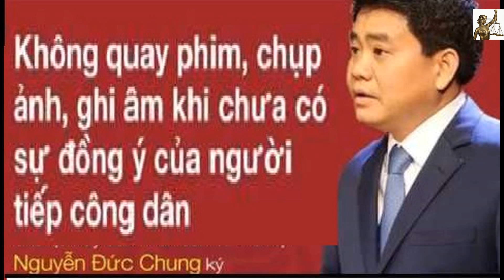Chúc Tết lẫn nhau! trò diễn quá vụng về giữa Thái Thú và Chư hầu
Mật đàm trước Tết
Minh bạch Quốc tế: tham nhũng Việt Nam tăng ‘nghiêm trọng’ năm 2018
Cần khới kiện Nguyễn Đức Chung